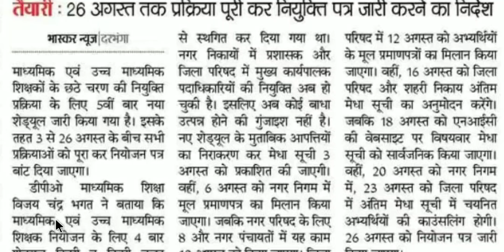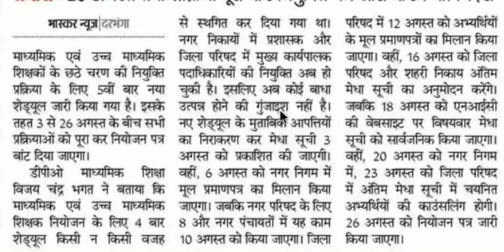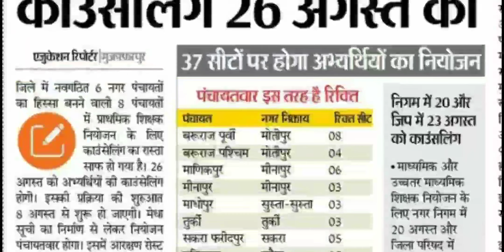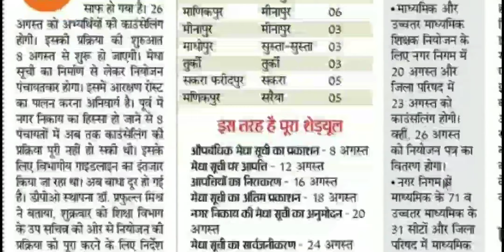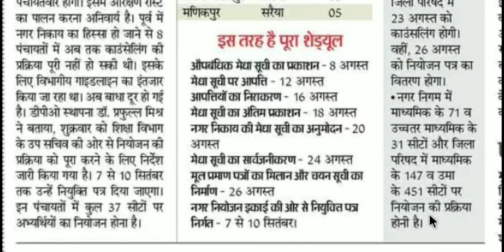शिक्षक नियोजन, 6 नवगठित नगर पंचायतों में काउंसलिंग 26 अगस्त को शिक्षा विभाग, छठा चरण